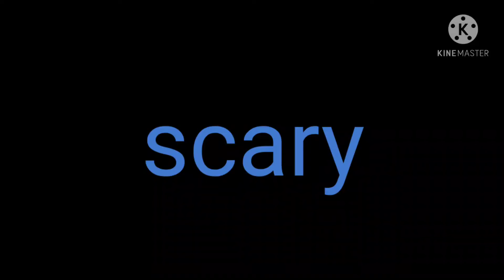new animation coming soon ( sorry if I don't heart you're comment it's bc im working on some thin )